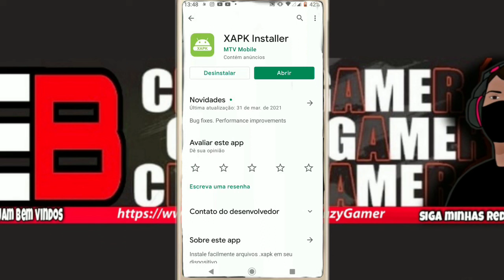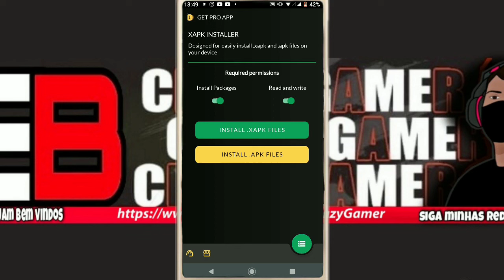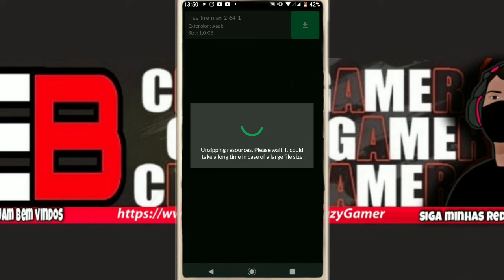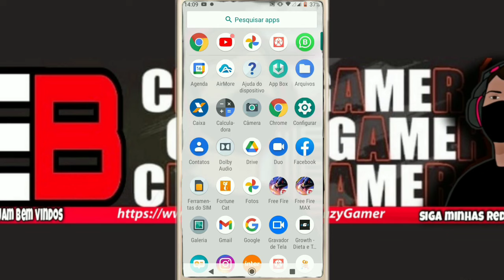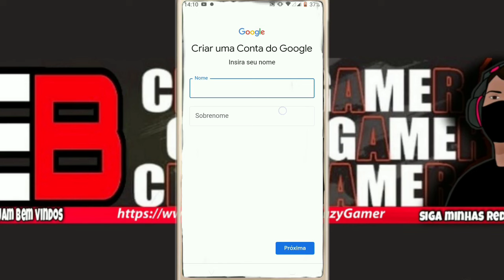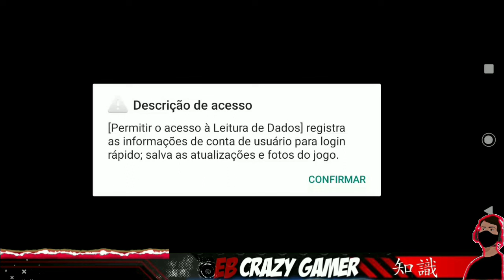Como Baixar o Novo FREE FIRE MAX Atualizado 2023 em qualquer CELULAR sem VPN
Como baixar e instalar o novo Free Fire Max em qualquer celular Android sem vpn

POR FAVOR SEGUE LA NO INSTAGRAM tire suas dúvidas lá